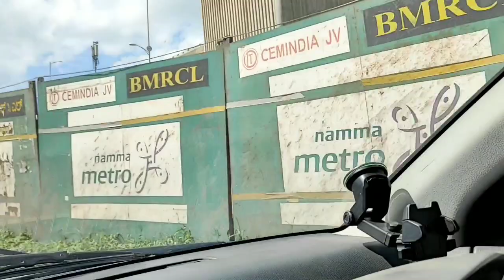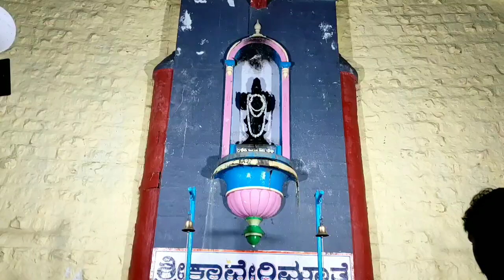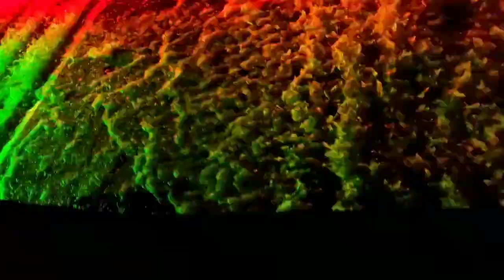மைசூர் | KRS dam Mysore | Brindavan Garden Mysore Tourism in tamil | karnataka tourism 2021 in tamil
karnataka tourism in tamil. Mysore krs dam and birndavan garden full details in tamil. Mysore tourism 2021 full update in tamil.